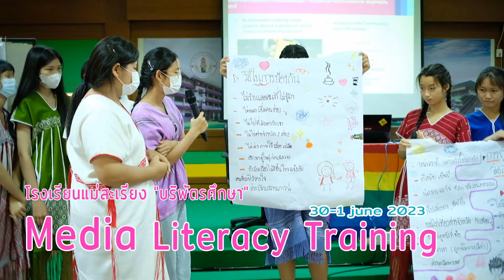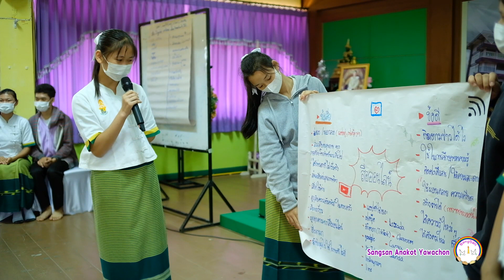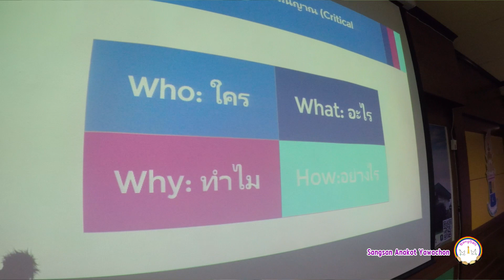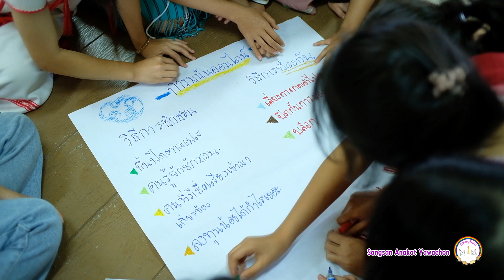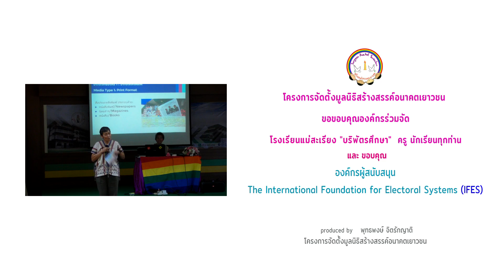โครงการพัฒนาศักยภาพ การรู้เท่าทันสื่อ ในเด็กและเยาวชน ชนเผ่าพื้นเมือง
วีดีโอนี้ จัดทำขึ้นโดย โครงการจัดตั้งมูลนิธิสร้างสรรค์อนาคตเยาวชน ซึ่งเป็นกิจกรรม ส่วนหนึ่งภายใต้โครงการ “พัฒนาศักยภาพการรู้เท่าทันสื่อ ในเด็กและเยาวชน ชนเผ่าพื้นเมือง” ที่นับเป็นโครงการระดับภูมิภาคลุ่มแม่น้ำโขง “การศึกษารู้เท่าทันสื่อ” Phase ที่ 2 ปี 2566

เมื่อวันที่ ระหว่าง 30 มิถุนายน - 1 กรกฎาคม 2566 ที่ผ่านมา โครงการจัดตั้งมูลนิธิสร้างสรรค์อนาคตเยาวชน ร่วมกับโรงเรียนแม่สะเรียง "บริพัตรศึกษา"  จึงได้มีจัดกิจกรรมครั้งที่ 1 คือ การอบรม “พัฒนาศักยภาพนักเรียนเผ่าพื้นเมืองรู้และเครื่องมือรู้เท่าท้นสื่อ” ขึ้น ณ โรงเรียนแม่สะเรียง "บริพัตร" ศึกษา โดยมีผลสำเร็จ จากการอบรม คือ

นักเรียนมีศักยภาพที่เพิ่มขึ้น โดยเกิดความรู้ ความเข้าใจและ ตระหนักความสำคัญของการรู้เท่าทันสื่อ เช่น สามารถเลือกบริโภคสื่ออย่างรอบด้าน การมีวิจารณญาณในการ บริโภคสื่อ การป้องกันภาวะติดเกมส์ การป้องกันถูกล่อลวงในพื้นที่ออนไลน์ การป้องกันการกลั่นแกล้งในพื้นที่ ออนไลน์ เป็นต้น

นอกจากนี้นักเรียนที่ผ่านการอบรม ยังมีความสามารถและทักษะในการ คิดวิเคราะห์ และ เลือกรับ/บริโภค ตลอดจนการส่งต่อข้อมูลที่ถูกต้อง

รวมถึงสามารถรับมือกับความเสี่ยงอันเนื่องมาจากการ รับข้อมูลเข้าสารที่ไม่ถูกต้อง ข้อมูลที่บิดเบือน ฯลฯ

ทั้งนี้ในนักเรียนบางกลุ่ม ยังมีความตระหนักรู้ถึงความ สำคัญและมียุทธศาสตร์ที่จะรณรงค์ให้เกิดการรู้เท่าทันสื่อในวงกว้างอีกด้วย

โครงการจัดตั้งมูลนิธิสร้างสรรค์อนาคตเยาวชน หวังเป็นอย่างยิ่งว่าวีดีโอนี้จะเป้นประโยชน์ต่อเด็ก เยาวชน สถานศึกษา รวมทั้งคนที่สนใจมิติการศึกษารู้เท่าทันสื่อ

ขอขอบคุณ โรงเรียนพาร์ทเนอร์ของเรา โรงเรียนแม่สะเรียง"บริพัตร" ศึกษา ที่สนับสนุนการมีส่วนร่วมของทั้งนักเรียนและคณะครู และขอขอบคุณองค์กร  International Foundation For Electroral Systems - IFES ผู้สนับสนุนโครงการนี้อย่างเป็นทางการ

ความเป็นมาคร่าวๆ ของโครงการ “พัฒนาศักยภาพการรู้เท่าทันสื่อ ในเด็กและเยาวชน ชนเผ่าพื้นเมือง” ที่นับเป็นโครงการระดับภูมิภาคลุ่มแม่น้ำโขง “การศึกษารู้เท่าทันสื่อ” Phase ที่ 2 ปี 2566 :
สืบเนื่องมาจากโครงการจัดตั้งมูลนิธิสร้างสรรค์อนาคตเยาวชน ร่วมกับภาคีเครือข่ายใ น ประเทศลุ่มน้ําโขงทั้งหมด 3 ประเทศได้แก่ ไทยกัมพูชาและเวียดนามโดยการสนับสนุนของ องค์กร ระดับนานาชาติ ชื่อ International Foundation For Electoral Systems - IFES ผลัก ดันให้เกิดโครงการระดับภูมิภาคลุ่มแม่น้ําโขง “การศึกษารู้เท่าทันสื่อ” ขึ้นตั้งแต่ปี 2564 จนถึง ปัจจุบันซึ่งเป็น Phase 2 ในปี 2566

ภายใต้ความร่วมมือนี้ใ นระดับประเทศไทย โ ครงการจัดตั้งมูลนิธิสร้างสรรค์อนาคต เยาวชนไ ด้สร้างความร่วมกับโรงเรียนแม่สะเรียง "บริพัตรศึกษา"และโรงเรียนขุนยวมวิทยา ชื่อโครงการ “เยาวชนชนเผ่าพื้น เมือง รู้เท่าทันสื่อ” เมื่อปี พ.ศ. 2565 ที่ผ่านมา โดยมีวัตถุประสงค์เพื่อ ให้เด็กและเยาวชน ชนเผ่าพื้น เมือง ทั้งสิ้น 500 คน ได้มีความรู้ ความเข้าใจ มีเครื่องมือตลอดถึงตระหนักถึงรู้เท่าทันสื่อ

โดยเป้าหมายของโครงการฯนี้ นอกจากผลจากการอบรมนักเรียนที่เข้าร่วมโครงการจะมีศักยภาพที่เพิ่มขึ้น ยังนับเป็นการผลักดันให้เกิดการป้องกันปัญหา ผลกระทบที่สามารถเกิดขึ้นได้หากเด็กและเยาวชน ชนเผ่าพื้นเมืองในสถานศึกษาขาดความรู้ ความ เข้าใจและทักษะเรื่องการรู้เท่าทันสื่อ และจะมีส่วนอย่างยิ่งในการรณรงค์การศึกษารู้เท่าทันสื่อทั้งในระดับชุมชน ประเทศ และนานาชาติ